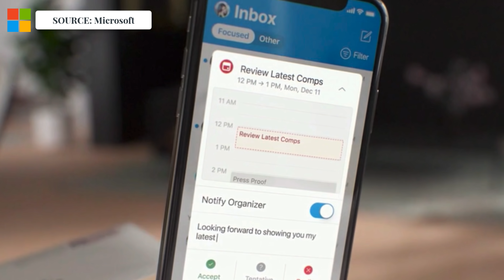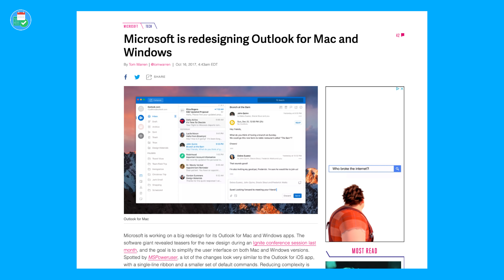Quick News: Outlook for iOS new look 📬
Find the best productivity tools with our Outlook for iOS has made some major UI improvements and Microsoft launch new icons for all Office 365 apps. So what's different with the Outlook new look and where is it heading in 2019, all here on quick news.

- The purposes of the video is to demonstrate the tools

Microsoft Outlook has been growing its native apps for many years now since acquiring Sunrise and Accomplish. But with all this development it is slowly becoming one of the easiest apps to go with, for design, functionality and use.

▶ EQUIPMENT USED
📋 MacBook Pro 13'inch TouchBar:

▶  VIDEO INFORMATION

▶  ADS

▶  MUSIC USED